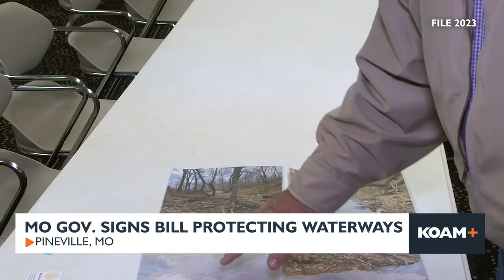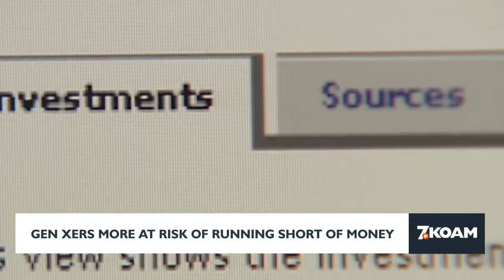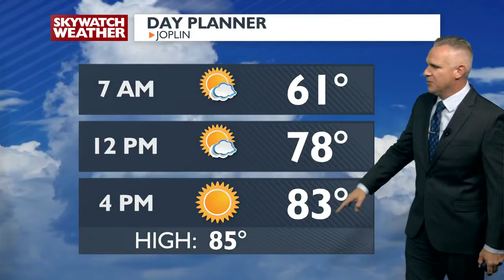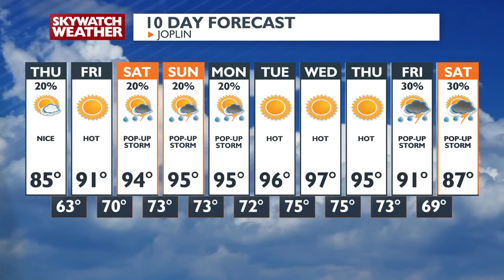9pm Newscast - August 21